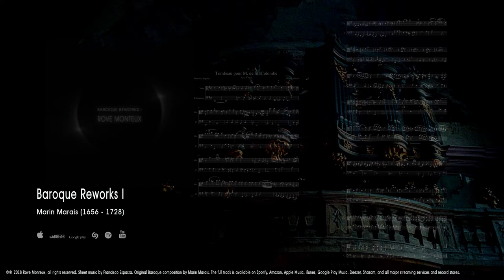Rove Monteux - Tombeau pour Monsieur de Sainte-Colombe (Album Teaser)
Tombeau pour Monsieur de Sainte-Colombe - closing track from the November 2018's Rove Monteux full length Baroque Reworks I album, from his Baroque Reworks series.

Genre: Post Modern Baroque, Funeral Doom, Gothic

The full Tombeau pour Monsieur de Sainte-Colombe track and the album Baroque Reworks I are available from the 23rd of November 2018 on Spotify, Amazon, Apple Music, iTunes, Google Play, Deezer, Shazam, Napster, Tidal, and all major streaming applications and record stores.

Themed on the continuation of his previous album, Embracing the Departed, released by Lua Vermelha, Baroque Reworks I aims to bring the experience of Baroque music from the 1600's to the listener, through a modern re-lecture on Rove Monteux's unique style and techniques, ranging from Post Modern Baroque, to Funeral Doom, Gothic and Funeral Ambient.

Baroque Reworks is a series of albums arranged and performed by Rove Monteux, revisiting Baroque music from the 1600's.

The original Tombeau pour Monsieur de Sainte-Colombe is a work of Marin Marais (1656–1728), who was a was a French royal composer and viol player, and the leading French composer of music for the instrument.

Sheet music by Francisco Esparza.